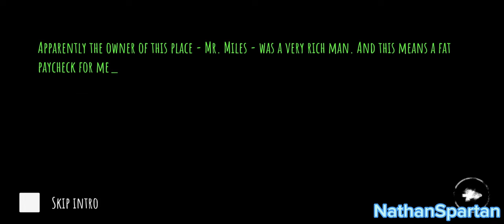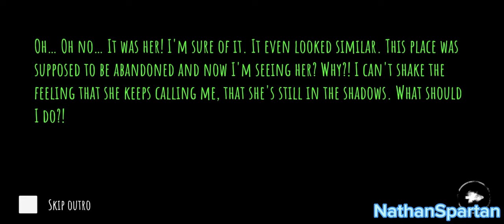Eyes Hard Mode Full Gameplay